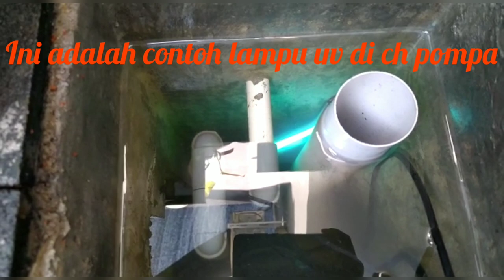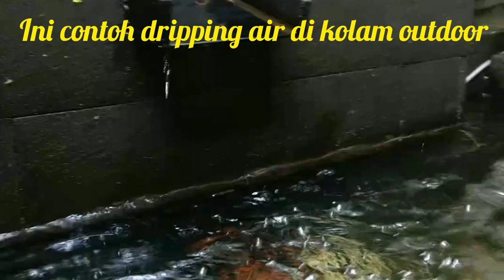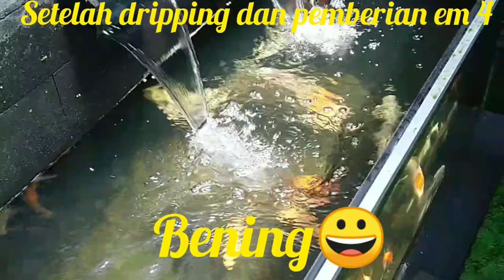Heboh!!!bingung mengatasi air kolam koi berwarna hijau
Pecinta koi,air hijau di kolam koi sangatlah mengganggu pemandangan keindahan ikan koi dikolam
Apa penyebab air kolam koi berwarna hijau dan cara mengatasi air kolam koi berwarna hijau,simak video ini.